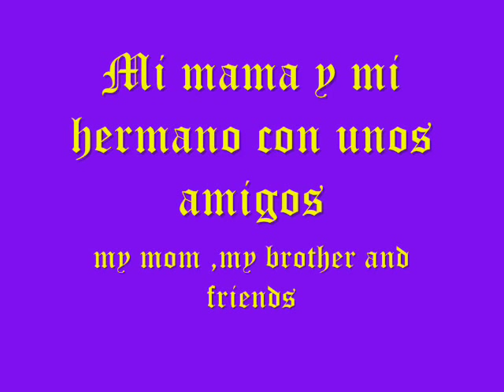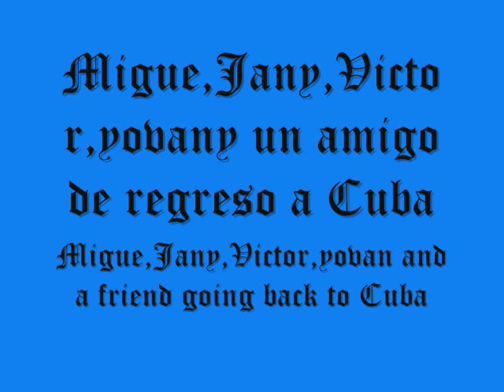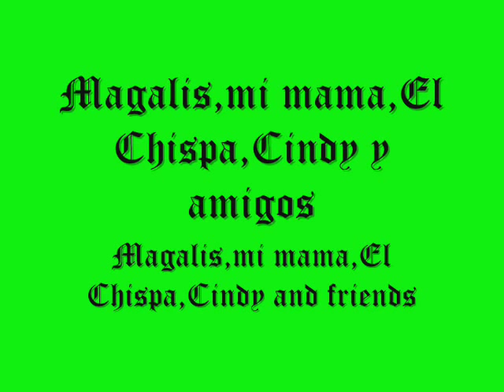Guantanamo Bay 1994 pictures